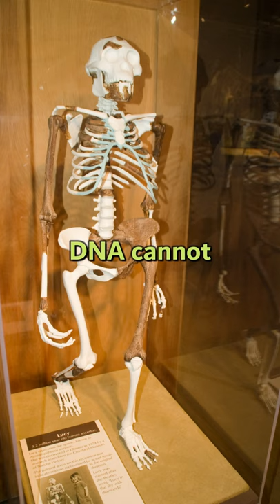Intriguing facts Lucy Australopithecus afarensis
Was the hominid missing link ever discovered?
The fossil known as Lucy is one of the oldest skeletons of a hominid.
Lucy was of the species Australopithecus afarensis, and she was believed to be the missing link.
Her remains were found in Hadar, Ethiopia, in 1974 by Donald Johanson.
She was named for the Beatles song ‘’Lucy in the Sky with Diamonds’’.
Lucy stood about 3.5 feet tall.
The shape of her leg bones, pelvis, and spine indicate that she walked upright.
Lucy is nearly 3.2 million years old.
She ate ripe fruits, nuts, and tubers from both the forest and the savannah.
Lucy’s skeleton, which is 40 percent complete, is stored in a safe in Ethiopia, but only casts of it have been exhibited worldwide.
Her Ethiopian Name, Dinkinesh, Means 'You Are Marvelous'.
DNA cannot be extracted from her remains.
Her brain was 325 cc and she was unable to speak.
Scientists established she walked on two feet, but she died by falling out from a tree. What was she doing in the tree if she was bipedal? A baboon bone was found in the famous Lucy skeleton.
So, the question still remains:

VIDEO CREDITS : Most videos I used were videos from videvo.net, pixabay.com, pexels.com, no attribution was required, I was allowed to use them in all projects and media.